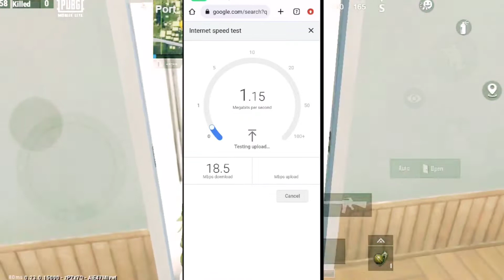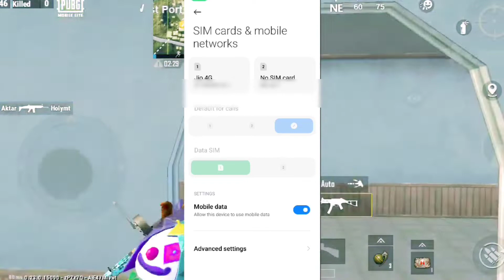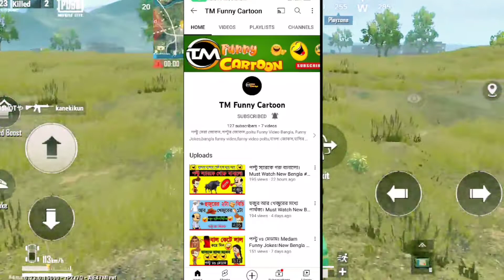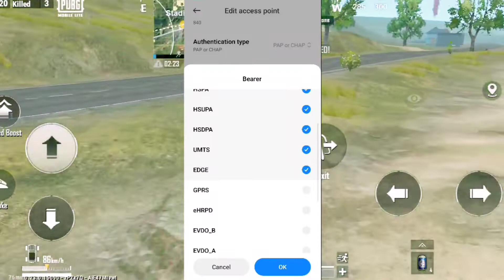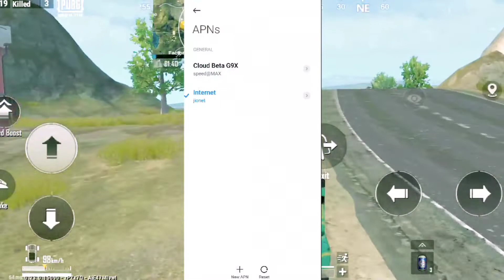Pubg mobile lite ping high problem fix in 1 click | Get low ping in pubg lite | Best vpn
Hello GUSY,
                          In This Pubg Mobile Lite tips and trick video. So Must Was Till The End.

please support❤❤👇🏻👇🏻

ABOUT ME

Character name:- M۝NSTERīMAXX

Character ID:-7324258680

Screen Recorder:-Glip screen recorder

Thumble Editing:-PIXELLAB & PICSART

how to fix ping problem in pubg mobile lite,
high ping problem in pubg mobile lite vpn,
high ping problem in pubg mobile lite in pakistan,
ping problem in pubg lite,
high ping problem in pubg mobile lite,
how to solve high ping problem in pubg mobile lite,
40 ping vpn for pubg lite,